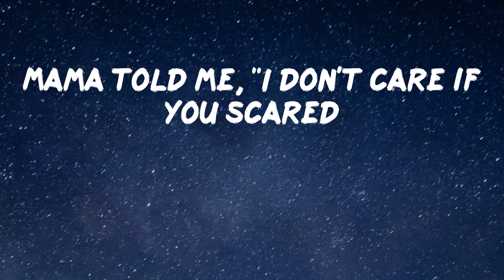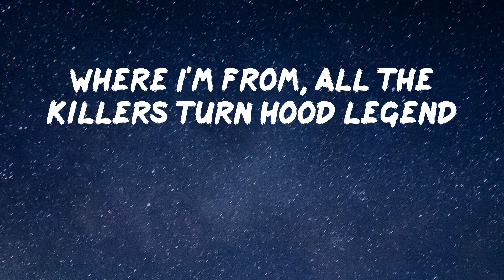POLO G - Bad Man (Smooth Criminal) (Lyric Video) | When you ridin', better keep a .40 cal' by the s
POLO G - Bad Man (Smooth Criminal) (Lyric Video)

Listen to "Bad Man" by POLO G

Lyrics: Bad Man (Smooth Criminal) - POLO G
Lil Capalot, bitch, ha
Smooth criminal, Mike Jack
And I still like to tote a .45 like Mike back
Pull that TEC out just to make a statement
He gon' need a body bag or a night sack
He a bitch, he'll fold under pressure
I can tell from his posture, man, he ain't really like that
Mama told me, "I don't care if you scared
Go in for the kill, if they try, you better fight back"
We'll beat his ass if he tryna throw the folks up
What's all that shit you was sayin' like you was so tough?
They gon' have to carry your mans if he approach us
Creepin' in, that glizzy'll blam when we get close up
Rich-ass gangster, my gun match the color of my car
Any sudden movement and this bitch go, "Fah, fah"
Bet I have 'em huggin' Allah
I'm the G.O.A.T., I'm a thug, I'm a star
Youngins tryna clear a crowd with the heat
When you ridin', better keep a .40 cal' by the seat
He was bangin' wrong 'til they found him deceased
It's a whole lot of evil roamin' 'round in the streets, uh
So you better look both ways, make your soul shake
Demons standin' in the doorway
Tell me, Annie, are you okay? Screamin' out "No way"
Tell me, Annie, are you okay?
Still on that bullshit, MJ
Really one of the hottest, and I never dropped a mixtape
All my life I had to risk-take
But if they come and try me, .40 kickin' 'til my wrist break
Let anybody in this bitch play
I'ma have my C's leave his ass in the ground with the stiff face
Where I'm from, all the killers turn hood legend
And they known through them blocks like Dikembe
Totin' on something bigger than The Great Khali
Thirty shots'll knock 'em down like Muhammad Ali
Do the race, scratch off in a Trackhawk Jeep
Catch him lackin', then it's R.I.P., bitch